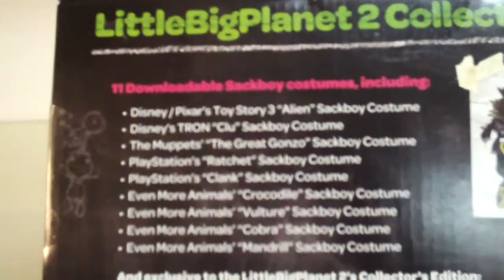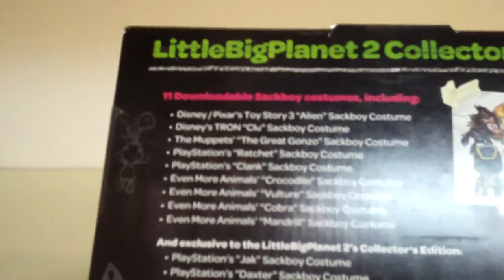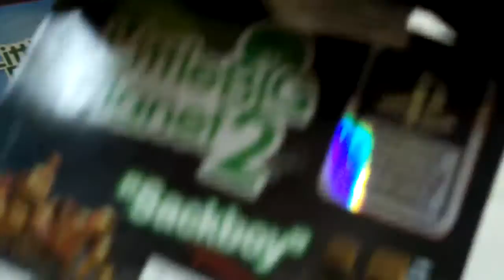Little Big Planet 2 Collector's Edition Unboxing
It took a quite of bit of convincing for me to purchase this game but now its in my grasp and hope to make some pretty cool levels.